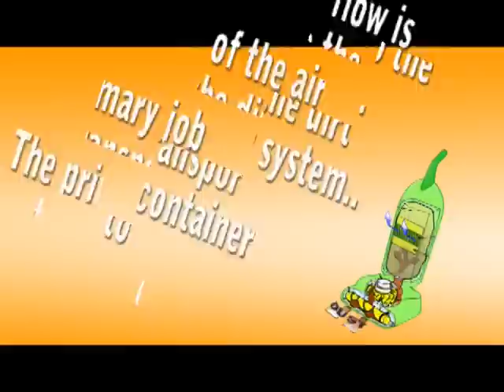Vacuum Cleaners Through Time. Pocatello ID, Idaho Falls ID, Blackfoot ID, Rexberg ID, & Ashton Idaho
Vacuum Cleaners Through History. Pocatello ID, Idaho Falls ID, Blackfoot ID, Rexberg ID, & Ashton Idaho

Jones Vac And Sew sells vacuum cleaners, sewing machines, heaters, and air purifiers in the following areas; Idaho Falls, Pocatello, Blackfoot, Rexberg, American Falls, and Ashton Idaho.

They carry the brands Riccar, Hoover, Royal, Dirt Devil, Husqvarna, Viking, Pfaff, and Singer.

Jones Sew And Vac also offers scissors sharpening services. They have been one of the top five Riccar Vacuum Cleaner dealers in the country for several years.

They have two stores;

Jones Sew & Vac
735 Yellowstone Ave
Pocatello Idaho 83201
Hours; 9-6 Monday-Friday 10-6 Saturday.

Jones Sew And Vac
3102 South 25th East.
Idaho Falls Idaho 43404
Hours 10-6 Monday-Saturday

Vacuum cleaners are cleaning our homes for approximately 100 years. There have been huge corrections on some areas of the modern vacuum cleaner, and you will find a number of features that keep on as always. Listed here is a quick chronicle.

There was much question on who invented vacuum carpet. It is going to be easy to appreciate what shoppers had in their households and what did consumers use for carpet vacuuming in the 19th century. From the 1800s home owners emjoyed carpets and rugs to keep the dust away and keep dirt from getting tracked inside the residences. Their solitary means to dispose of the dirt and dust was to hang the area rug and thwack them with a branch. This stimulated the invention of a carpet beater which resembled a tennis racket.

One of the main recognized devices arrived in 1869 when Ives McGaffey invented an innovative solution to resolve the challenge of vacuuming the carpet, removing and beating the carpeting was not always an innovative resolution. He discovered a solution which would clean the carpet with fewer steps involved. He came up with a rug cleaner that  had rotating roller brushes, and supplied suction power. This was among the first prototype of a vacuum cleaner. Over time not much has altered the way vacuum cleaners have served.

John Thurman was the person who built motorized vacuum cleaner in 1899. Alas, the initial vacuum cleaner was so gigantic that it had to be kept on a trailer outside the home with a pretty long cord run inside to do the sweeping. Melvin Bissell,  shortly became famous with their carpet cleaner that picked up dirt and pet hair and left it in a pan in back of the cleaner

Hoover developed in 1908 a vacuum that not only used a filter bag but also offered sweeping attachments and other parts. This vacuum weighed 40 pounds yet it was significantly more accepted. By 1926 Hoover had integrated a beater bar in its models that  meant the dirt would be swept away from the carpet and removed by the suction power. Replacement pieces were also for sale to change any part that got worn out.

Shortly, plastic vacuum cleaners were introduced and soon headlights were added onto vacuum cleaners to make them more popular. Upright vacuum sweepers hit the market in the 1950s. Self propelled vacuums became popular by the late 1960s. The decades since have resulted in vast transformations with vacuum cleaners.

More and more businessmen built new prototypes claiming to be the ultimate vacuuming machine. In 1907 James Spangler who was a janitor in the Ohio business invented an electric vacuum cleaner that  he shortly enhanced to involve attachments and a cloth outer container to enclose the dirt.

Cleaning might have come long way since it's first prototype but the principal design does indeed remain in vacuum cleaners in tens of millions of households surrounding the world thus leaving a great heritage of earsplitting clunky dirt gathering equipment behind.

Today there are novel vacuum cleaners that you can buy that employ ultraviolet rays to kill mold viruses, bacteria, dust mites, and germs. Eventually better quality and much more vacuum cleaners and machinery will be used to help homeowners to own a sparkling house that could be free of microorganisms and uninvited fleas and ticks.